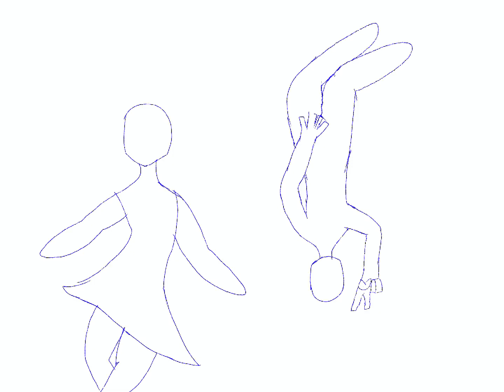Jealous Clown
One is very greedy and wants all the spotlight on him, that’s why the other is crossed out. Based on an old drawing I didn’t like. Tried my best to make him on a trapeze